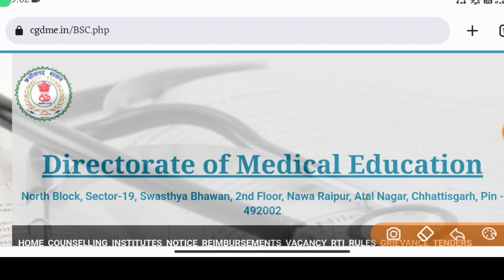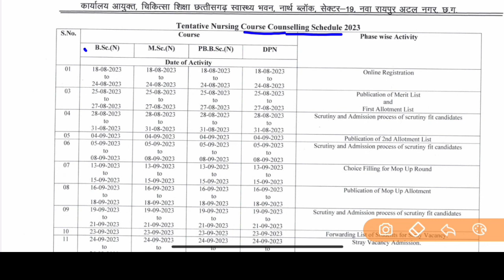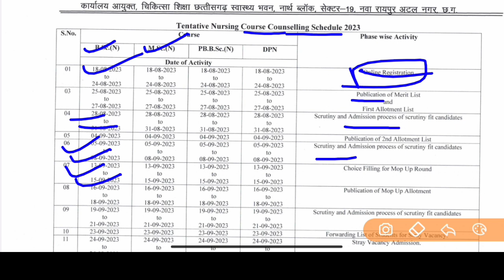आ गया Cg Bsc Nursing Counselling Date 2023 | Chhattisgarh Bsc Nursing Counselling Date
12,000 Objective Question PDF Ke liye App jarur Download kare . Yeha Sabse sasti or sabse acchi course Available hai. Ekdam Basics se Chapterwise Lecture Class with Notes, Live Class, Numerical Class, Previous Year Questions Solution, Mock set, Pdf milegi

5000 most important Questions PDF (Hindi Medium) अगर इस साल सही मे सेक्शन चाहिए तो अवश्य पढ़े